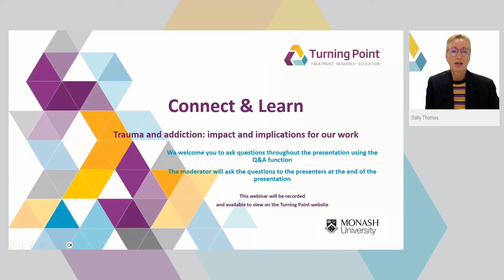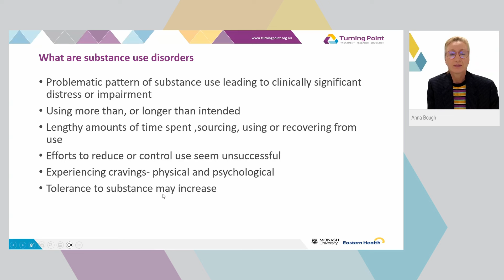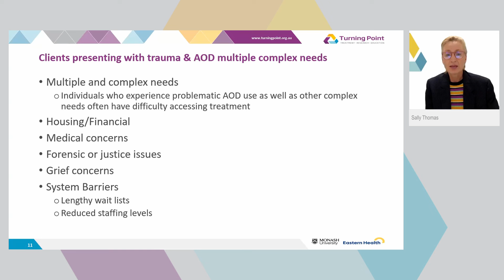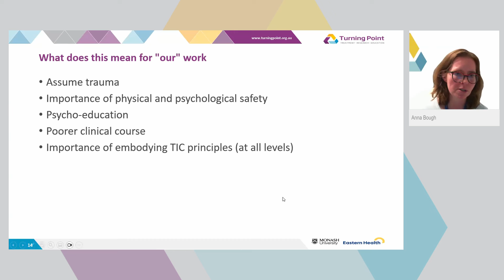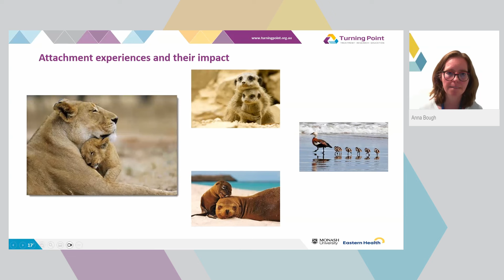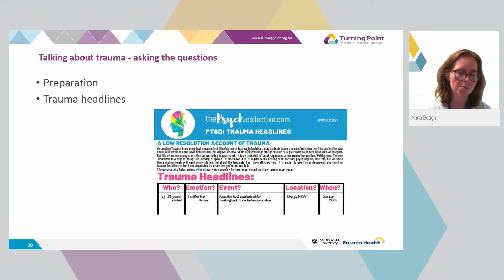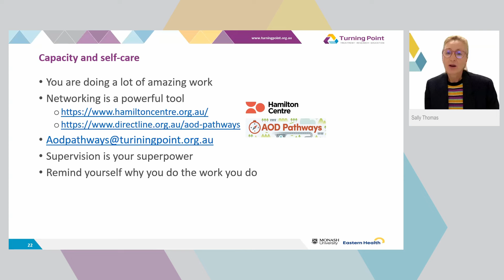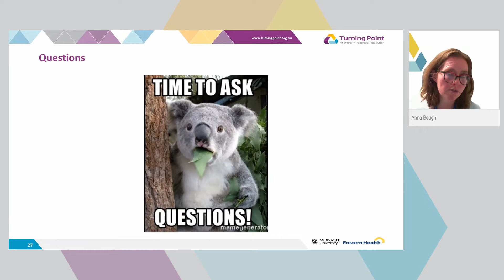Working with trauma and addiction – understanding it’s impact and the implications for our work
presented by Sally Thomas & Anna Bough

This presentation provides a brief overview of what trauma is, paying particular attention to complex trauma, and the relationships between trauma and addiction whilst also addressing the social complexity clients may experience. We will present practical ideas and tools on how to work effectively with people presenting with trauma related symptoms and explore some of the challenges this may present.

Objectives:
· Further our understanding of the relationships between AOD use and trauma in treatment settings and the implications for our work
· Recognise the impact of social complexity and how this may hinder client’s engagement with services and what we can to foster client engagement;
· To introduce some practical tools, concepts and resources for clinicians and clients/consumers

Sally Thomas is a senior social worker at Turning Point, working with multiple programs to support clients navigate and link into AOD services as well as providing linkage to other psychosocial supports. These roles also involve supporting family members and concerned others. Sally also has background in youth mental health counselling and a further interest in understanding the socioeconomic determinants of health outcomes for AOD clients.

Anna Bough is a senior clinical psychologist who has worked at Turning Point over a range of programs, most recently the COPE program which is an evidence based treatment for trauma and substance use disorders. Prior to working at Turning Point Anna has worked in community health and homelessness. Through her work Anna seeks to highlight the value of connection in AOD treatment.

Connect & Learn is a series of case-based webinars funded by the Department of Health, designed to support AOD clinicians throughout regional and metropolitan Victoria. Webinars are presented by experienced clinicians currently working in the AOD sector and facilitated by Turning Point.